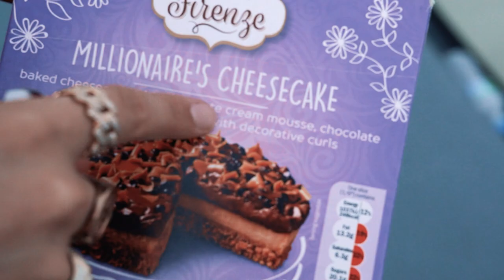SKT - STACK YOUR CAKE (3style video)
STACK YOUR CAKE Performed by SKT

Shot by: Visuals by Aberz
Edit By: WHITEBLACKFILM
Direction By: SKT, Visuals by Aberz & MarcoMadeThis

PRODUCED & MIXED BY SKT

Copyright & Published by SKT / Heartboii Sound